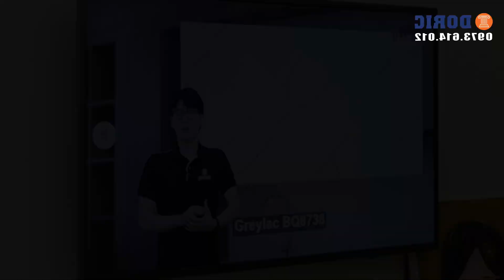[GÓC NHÌN CHUYÊN GIA] TƯ VẤN ĐÁ VICOSTONE NGAY TẠI NHÀ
📌 DORIC chuyên cung cấp sản phẩm, dịch vụ hoàn thiện đá nhân tạo cao cấp cho các công trình trên khắp Việt Nam.
📌 Năm 2022, DORIC đã vượt qua hơn 300 đại lý trên toàn quốc để trở thành điểm bán tiêu biểu được hãng Vicostone chứng nhận và vinh danh, sau nhiều năm liền đạt thành tích vượt trội.
📌 Năm 2024, DORIC đã vượt qua tất cả các đơn vị trên toàn quốc để trở thành Nhà phân phối bán lẻ độc quyền - duy nhất tại Việt Nam của thương hiệu đá nhân tạo gốc Thạch anh cao cấp Casla Quartz.
📌 Với vị thế - kinh nghiệm - năng lực - nguồn lực hàng đầu trong ngành đá cao cấp, DORIC tự tin là Đại lý số 1 để Quý Khách lựa chọn triển khai đơn hàng.

⚠️ Lưu ý: Hiện tại có rất nhiều tình trạng bán đá nhân tạo Trung Quốc giả mạo Vicostone, Casla.
⚠️ DORIC đền 1 T.Ỉ.Đ.Ồ.N.G nếu bán đá tráo trộn, giả mạo Vicostone, Casla.
❤ Rất mong muốn và sẵn sàng được phục vụ Quý Khách!

✅ Công ty TNHH Thiết kế và Xây dựng DORIC
🔸 Showroom: số 7, Galaxy 5, KĐT Ngân Hà, 69 Tố Hữu, Vạn Phúc, Hà Đông, HN